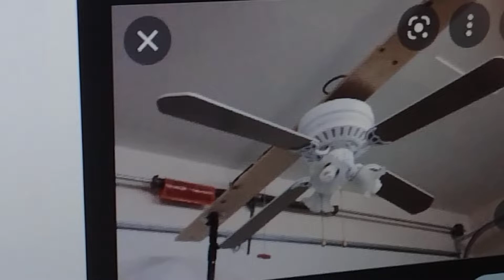3 2 1 go meme (ceiling fan edition)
sorry if it was not the best. I tried. it took longer than it was supposed to to make this video.